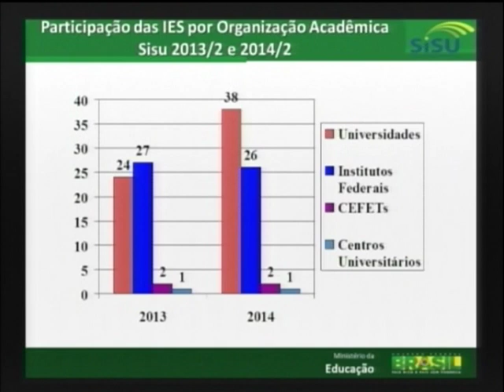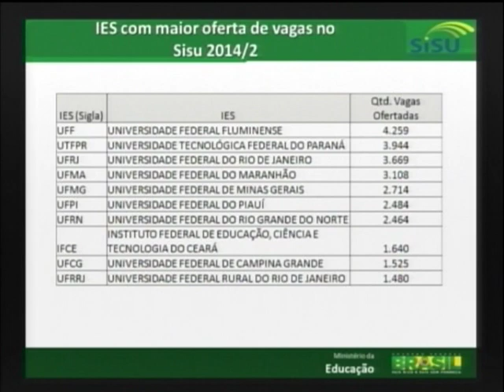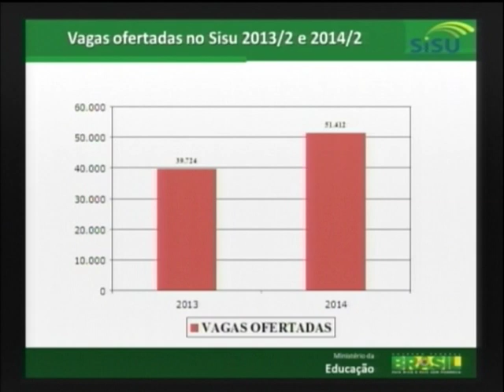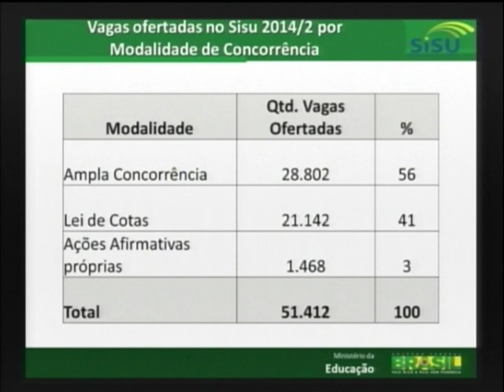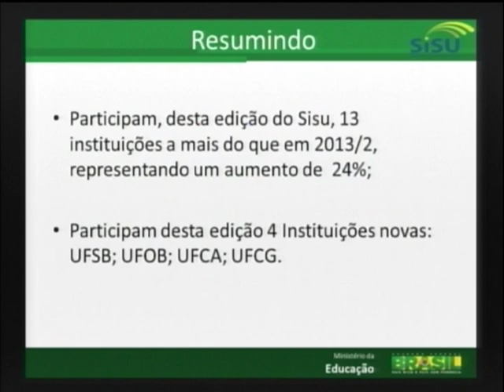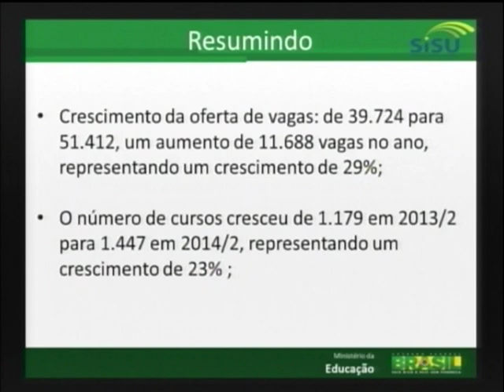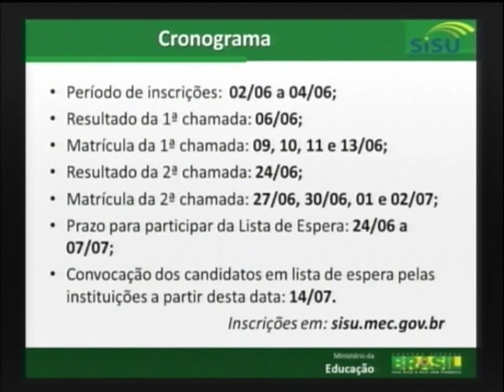Incrições no Sisu 2014/2 começam na próxima segunda-feira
ATIVIDADES DO GOVERNO - 30.05.14: O prazo para inscrições no Sistema de Seleção Unificada (Sisu 2014/2) começam nesta segunda-feira (2 de junho). São 51.412 vagas oferecidas neste segundo semestre, 29% a mais do número ofertado no mesmo período de 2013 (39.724). O total de instituições participantes também aumentou, passou de 54, no ano passado, para 67, neste ano. A seleção termina às 23h59 de quarta-feira (4) e podem participar candidatos que realizaram o Exame Nacional do Ensino Médio (Enem) de 2013 e que tenham obtido nota acima de zero na redação.